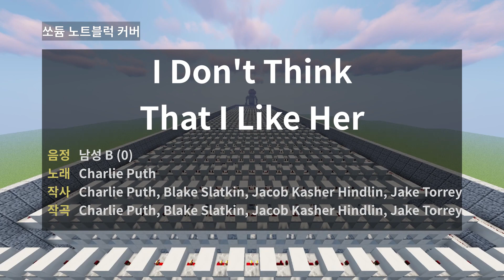Charlie Puth - I Don't Think That I Like Her (Minecraft Noteblock Cover)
This is made within 25-tone range of vanilla Minecraft.
This is made with the help of OpenNBS based on self-made MIDI file.
Using headphones is strongly recommended.